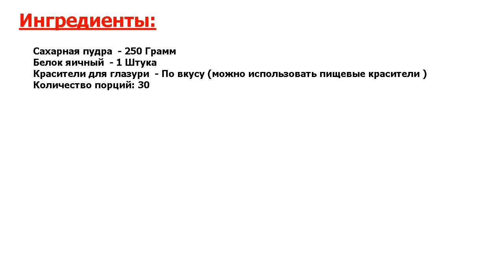ЭТО Глазурь для пряников Рецепт, пошаговый, как приготовить, видеорецепт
Вкуснятинка! Ну прямо дух захватывает от этой красоты! Праздничные пряники, украшенные цветной глазурью, всегда радовали глаз и привлекали наше внимание! Давайте и мы приготовим отличную глазурь собственноручно!